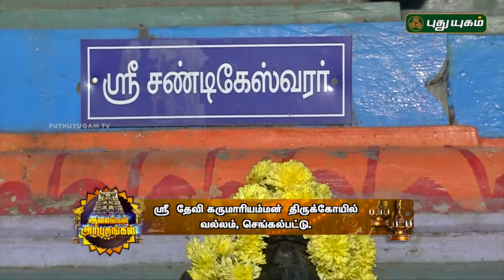ஶ்ரீ தேவி கருமாரியம்மாள் திருக்கோயில், செங்கல்பட்டு | Alayangal Arputhangal | 21/12/2018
ஶ்ரீ தேவி கருமாரியம்மாள் திருக்கோயில், வல்லம், செங்கல்பட்டு...
Sri Devi Karumariamman Temple, Chengalpattu